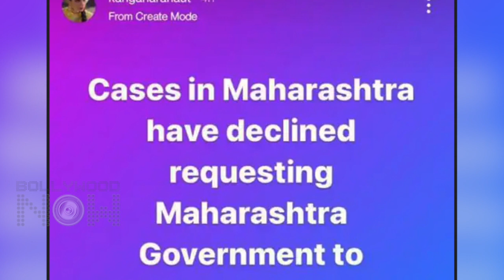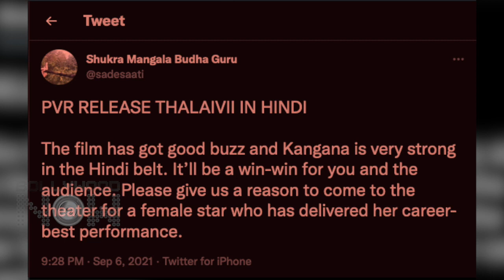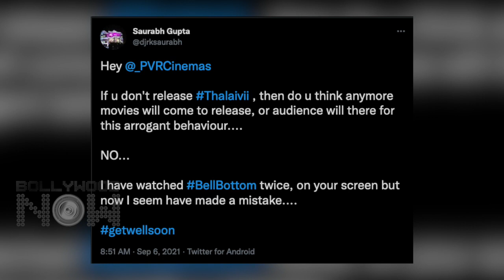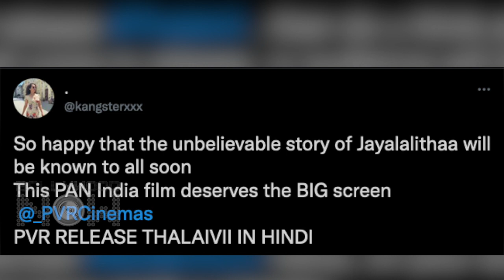Thalaivii Release Controversy | Kangana Ranaut Slams Maharashtra Govt.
Ahead of the release of her forthcoming film Thalaivii, actress Kangana Ranau lashed out at the Maharashtra government in the latest Instagram story.